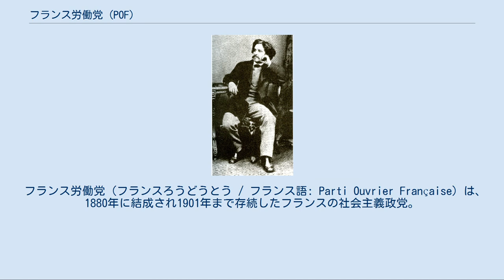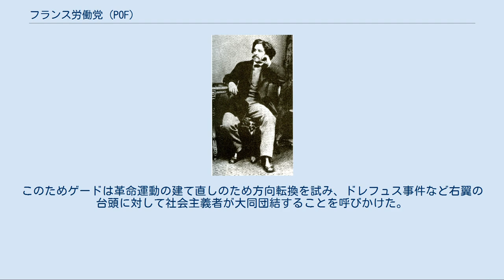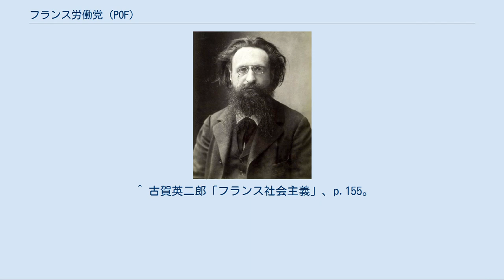フランス労働党 (POF)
ジュール・ゲード / 党の創立者・指導者の一人。
 ポール・ラファルグ / マルクスの娘婿で党の創立に参加。
 フランス労働党（フランスろうどうとう / フランス語: Parti Ouvrier Française）は、1880年に結成され1901年まで存続したフランスの社会主義政党。
略称は「POF」。
 フランス最初の本格的社会主義政党で、現在のフランス社会党およびフランス共産党の源流にあたる。
 1879年、パリ・コミューン参加者に対する恩赦が共和国政府によって行われると、社会主義者たちは公然活動を開始、マルセイユ大会を開催しフランス労働党の結党を決議した。
これに基づきジュール・ゲード、ポール・ラファルグらはマルクスおよびエンゲルスらの協力により労働党の綱領を執筆、翌1880年のル・アーブル大会で承認を得て正式に結党した。
 POFは民衆の離反を恐れて社会主義ではなく独特の「集産主義」革命を標榜、このスローガンのもとにマルクス主義者のみならず社会改良主義者・アナキスト・サンディカリストなどの左翼諸潮流が結集した。
しかし結党翌年の1881年には選挙の失敗を批判してブランキスト・アナキストが離党し、さらに1882年ポール・ブルス（Paul Brousse）らの所謂「ポシビリスト」（改良主義者）がフランス社会主義労働者連盟（FTSF）として分離独立し、ゲードの指導が確立した。
彼のもとでPOFはフランスへのマルクス主義理論の導入に貢献したが、当初その紹介はきわめて教条主義的・機械的であり、マルクスは「私に分かることは、私はマルクス主義者ではないということだ」と述べてゲード派の図式的なマルクス主義理解を皮肉った。
また中央集権的な指導により労働組合を党の支配下に置こうとしたことは、労働組合からの反発とそれらが反政党的なアナルコ・サンディカリスムもしくは革命的サンディカリスムへと傾斜していく結果を生んだ。
 1890年代になってPOFは教条主義・セクト主義的傾向を脱して近代政党となり、1898年の下院選挙には14名の当選者を出すなど合法運動で勢力を拡大したが、その一方で改良主義・議会主義へと傾き、革命への展望を放棄する結果となった。
このためゲードは革命運動の建て直しのため方向転換を試み、ドレフュス事件など右翼の台頭に対して社会主義者が大同団結することを呼びかけた。
しかし1899年のアレクサンドル・ミルランの入閣問題をめぐって社会主義者は支持派・反対派に分かれ激しく対立することとなり、POFは入閣反対で立場を同じくする革命的社会党（PSR）と合同し、1901年、フランス国社会党（PSDF）を結成した。
 ^ 彼らによって同年結成された中央革命委員会（CRC / Comité Révolutionnaire Central）は、1898年、エドゥアール・ヴァイヤン（Édouard Vaillant）を中心に革命的社会党に改組された。
 ^ 古賀英二郎「フランス社会主義」、p.155。